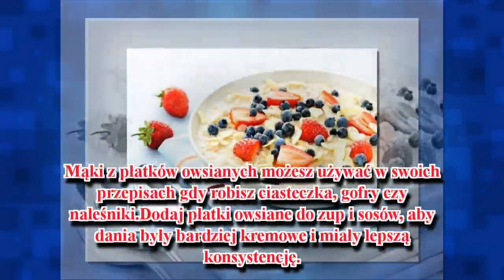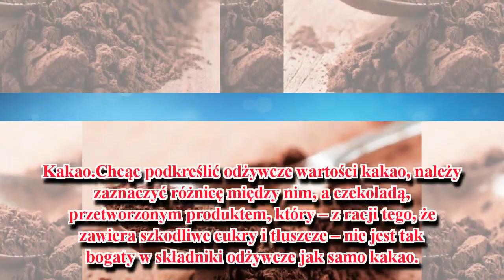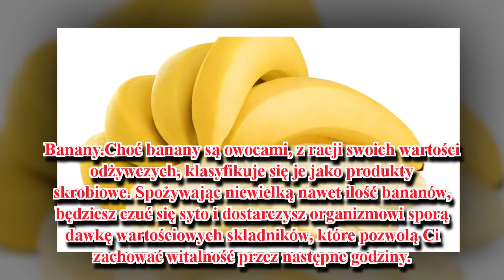Produkty zwalczająca zmęczenie – oto 7 z nich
Choć powszechnie uważa się awokado za tuczące, owoc ten jest jednym z najbogatszych dostępnych źródeł składników odżywczych - dostarcza mnóstwa witamin, białka i błonnika, dzięki czemu możesz zacząć swój dzień z dużą dawką energii.
Bywa, że czujemy się wyczerpani z powodu przepracowania, stresu, problemów emocjonalnych lub niedostatecznego wysypiania się w nocy. Jednakże czasami nasze zmęczenie nie ma konkretnego wyjaśnienia i może mieć związek z